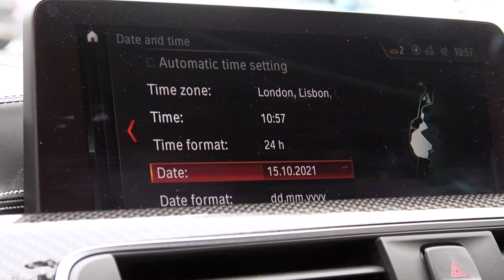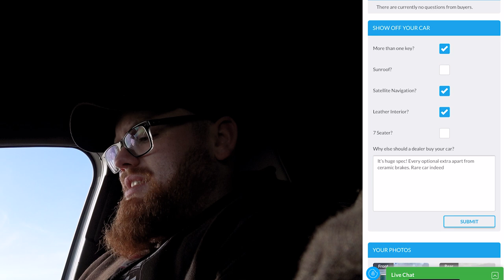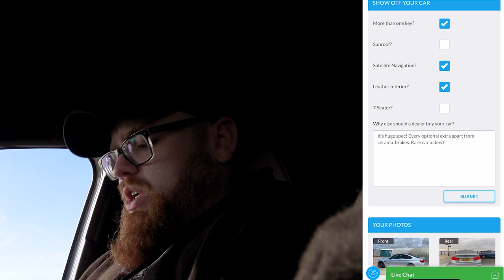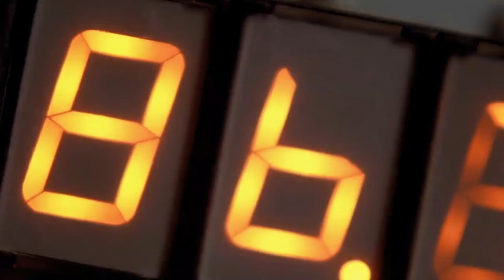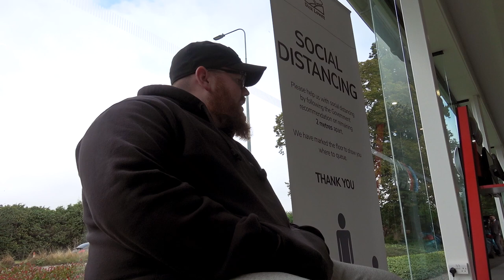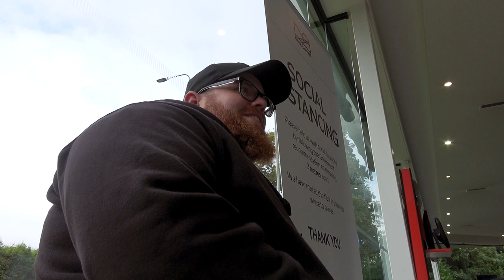Selling My RARE BMW M4 Competition - But Why? 🤷‍♂️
Join the boys on their new adventure S'apnin!

I’ll tell you exactly what s'apppnin!

It's been a week of deep thoughts, you know life or death kinda vibes? Well this is life after death! 2021 remaster... Notorious!

So I bet there's a lot of questions running through your head right? How did we get to this point? I thought he loves that car? Every optional extra, no handles! What's the chain of events? Biggest of them all though, did Boss actually sell it?

Well you are just going to have to watch the whole video, take in the information and follow the true story.

This is some bare Hill Valley scenes.

Dan's metal one...

Jordan's nonsense...

The Beards!